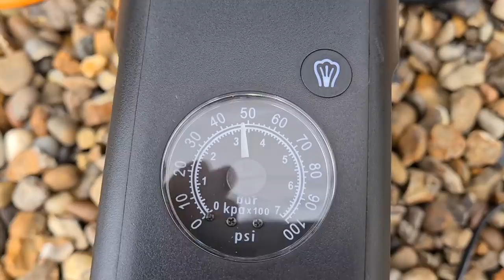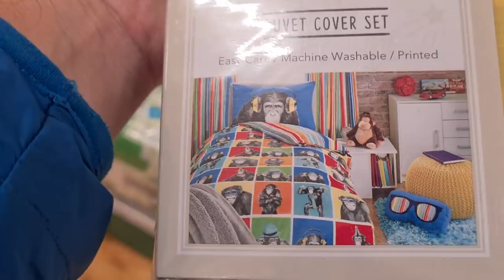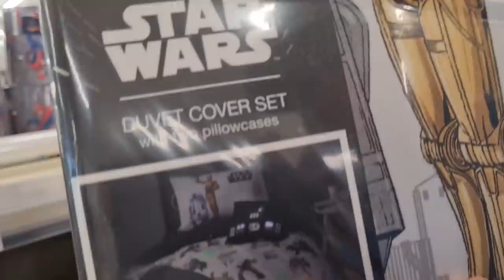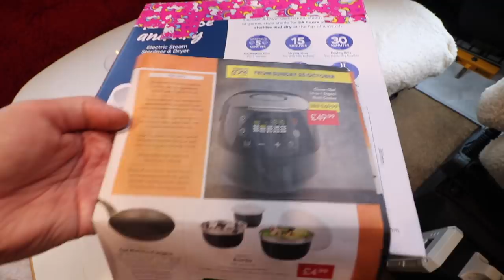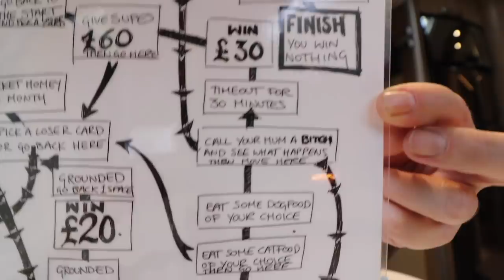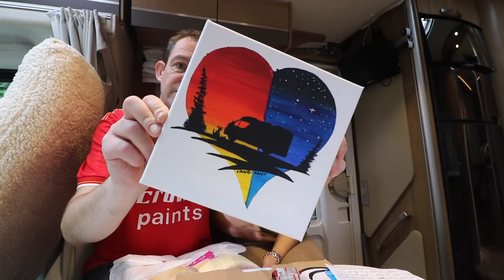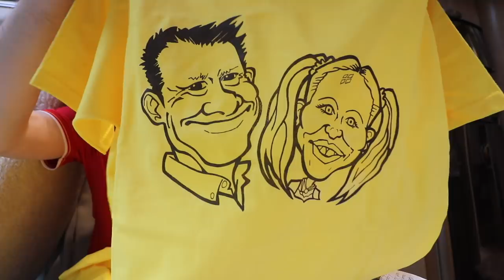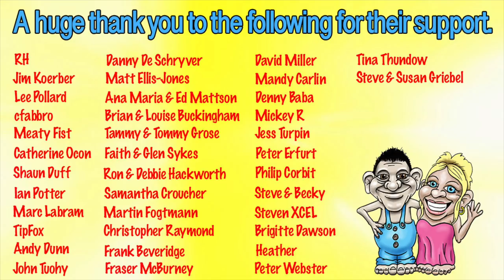The Best & Worst Motorhome Interior Designs...In One Van!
The decision by Mazzy to redesign the living area of the motorhome behind Dans back backfires as he then gets to redesign the bedroom in his own special style. Mazzy is not impressed.